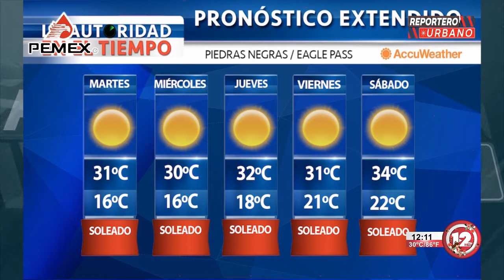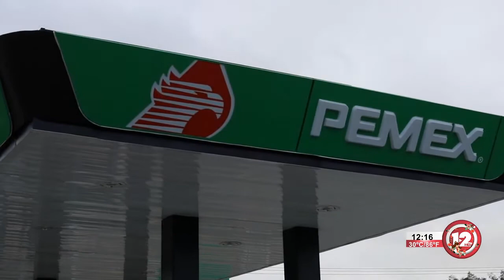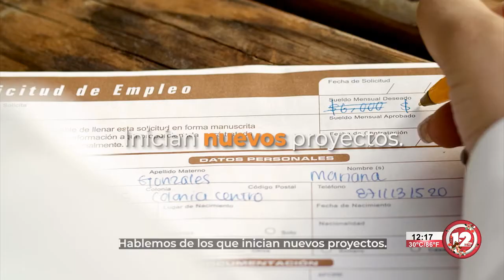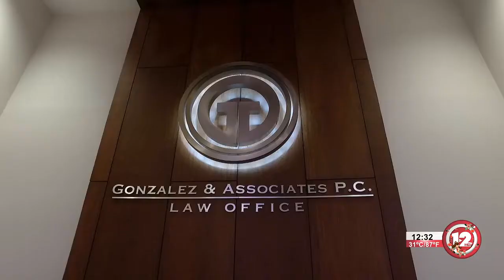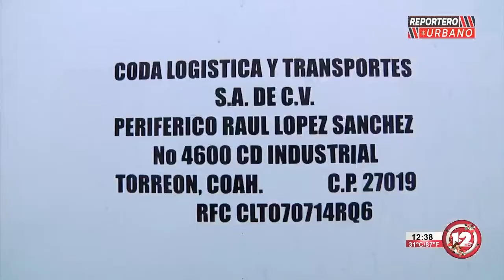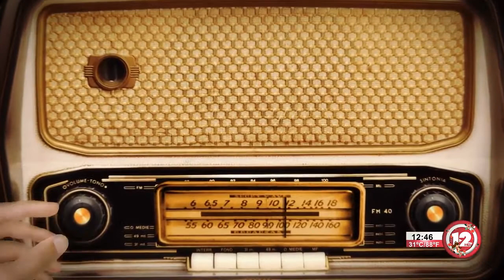REPORTERO URBANO │3 DE MAYO DEL 2021